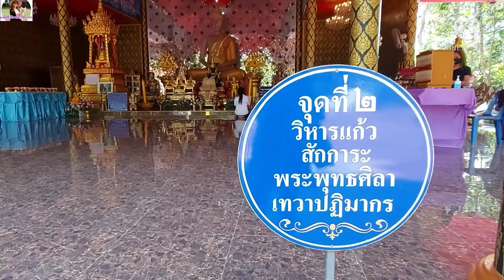คำชะโนด วังน้ำเขียว ลอดท้องพญานาค